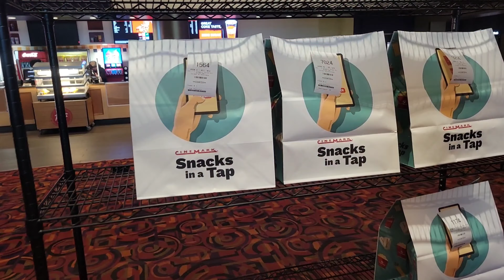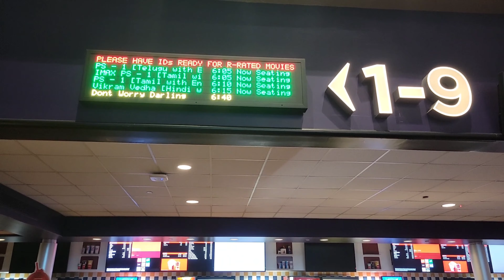USA 🇺🇸 Ponniyin Selvan FDFS Movie Vlog | IMAX | PS - 1 | Parandhu Sella Vaa Tamil Vlogs